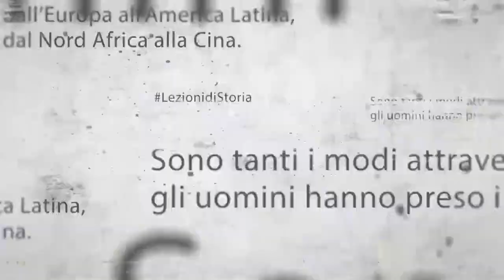Alessandro Barbero: "Guelfi e Ghibellini" - 'Presa del potere' - Lezioni di Storia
Alessandro Barbero ce lo spiega bene: quando scrivono dell’Italia, le penne dei cronisti medievali tremano per l’orrore. Chi ci abita deve schivare fendenti da ogni parte, considerare avvelenato ogni calice offerto e diffidare di chi indossa maniche troppo ampie, superbi nascondigli per pugnali.
Una delle ragioni di questa pessima reputazione è la violentissima guerra civile che nel ‘300 oppose guelfi e ghibellini, papato e impero, San Pietro e Cesare: una lotta senza esclusione di colpi.
A partire dalle ore 8:00 di domenica 21 marzo, vi suggeriamo di dimenticare tutto ciò che sapete della morale cavalleresca prima di guardare sulla piattaforma AuditoriumPlus ‘Guelfi e ghibellini, una guerra civile’, la prossima Lezione di Storia del ciclo ‘La presa del potere’, magistralmente narrata da Alessandro Barbero sul palco del Teatro Regio di Torino.
La lezione, come sempre, sarà introdotta da Paolo di Paolo dall’Auditorium di Roma, e alle ore 19 potrete collegarvi per dialogare in diretta con Paolo di Paolo e Alessandro Barbero sulla nostra pagina Facebook, oppure su quella dell’Auditorium, del Teatro Regio o di Lezioni di Storia Laterza.
Singola lezione: 5 euro. Abbonamento a 10 lezioni: 40 euro. Info e biglietti Le lezioni saranno disponibili fino al 30 giugno.